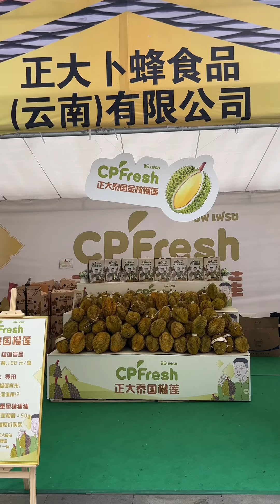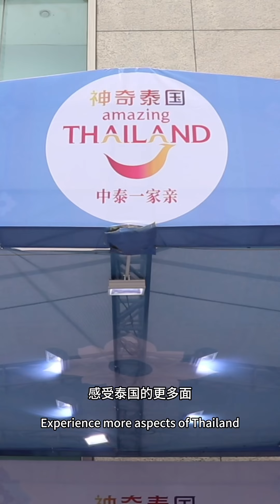跟着师师打卡昆明·泰国节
跟着师师打卡昆明·泰国节，在市集上狂“炫”泰国特色美食，挑选一见钟情的榴莲，体验泰国传统手作，偶遇泰剧男神Pong纳瓦·君拉纳拉！